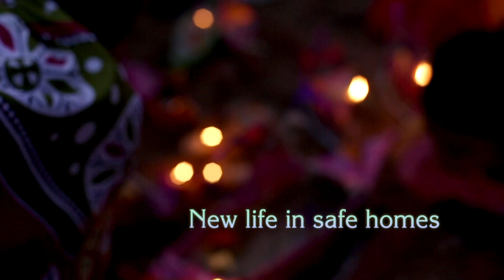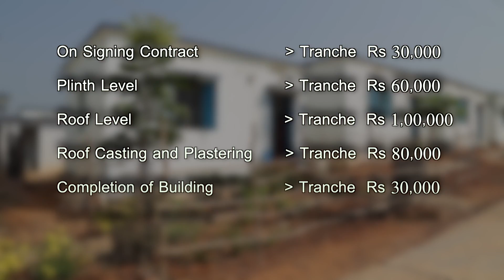ODRP New life in safe homes 1 7 16